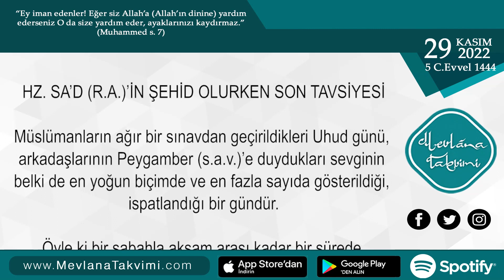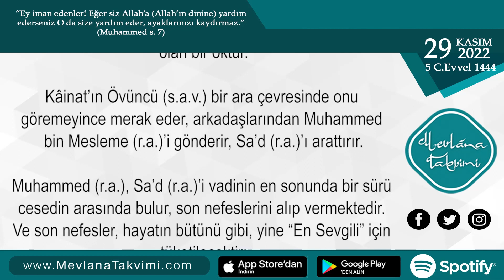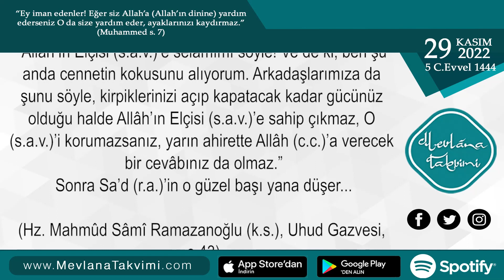Hz. Sa’d (r.a.)'in Şehid Olurken Son Tavsiyesi | 29 Kasım 2022 Mevlana Takvimi